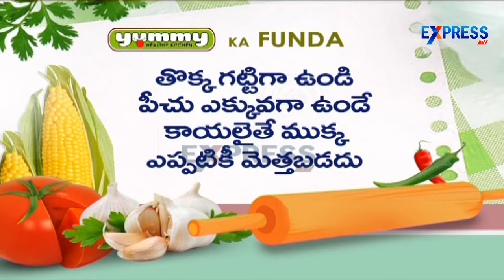Mango Murba Recipe | Healthy Pickle Special | Yummy Healthy Kitchen | Express TV